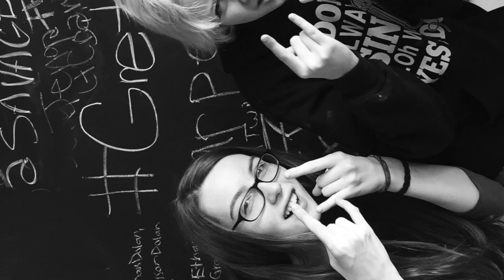Be Alright - Madalyn Smith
This summer, I made some of the most amazing friends ever. I finally felt like I belong, and I could never thank them enough for that. So instead of telling them thanks over and over again, I decided to write them a song. You guys know who you are - thank you for everything.

- Madz